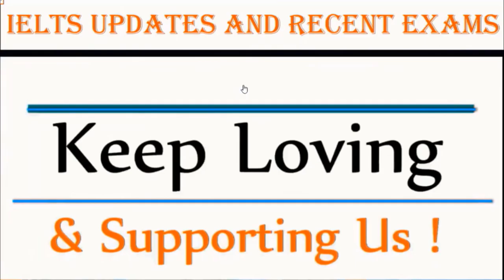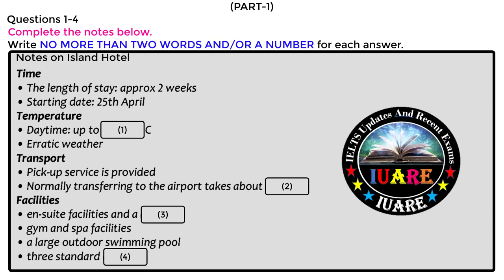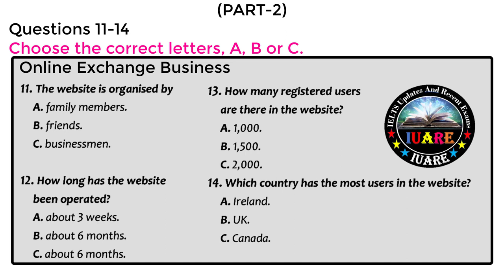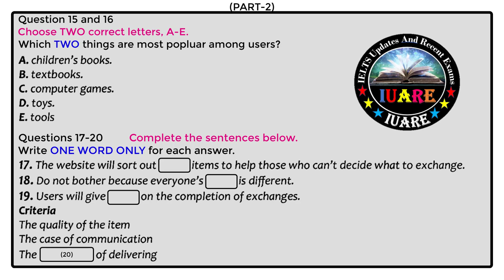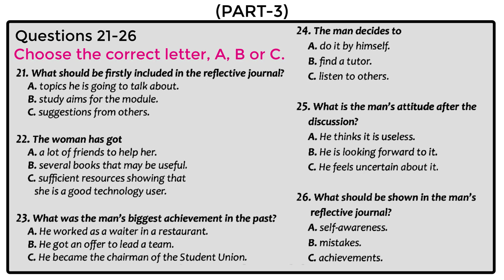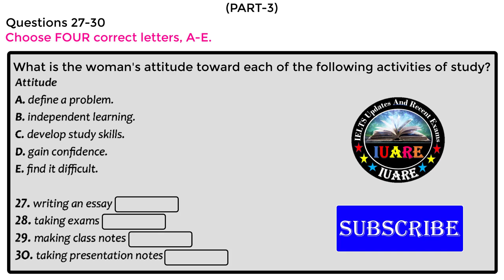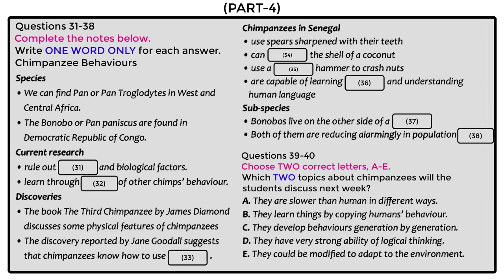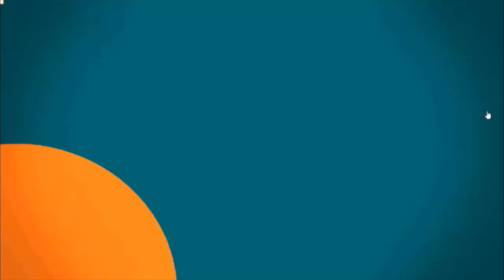IELTS Listening Actual Test With Answers | IELTS Listening Actual Test 2021 | 20-12-2021